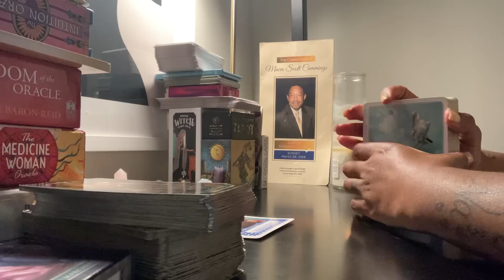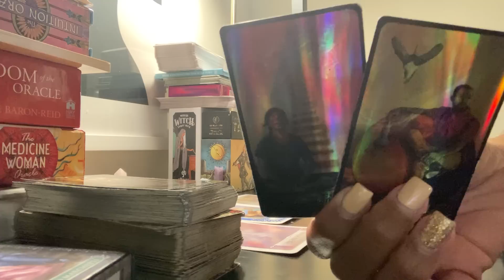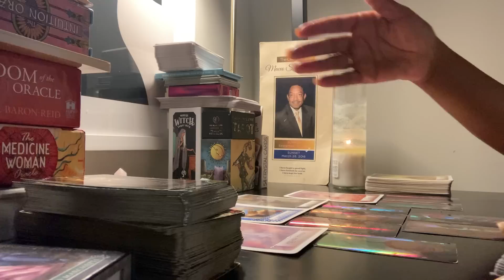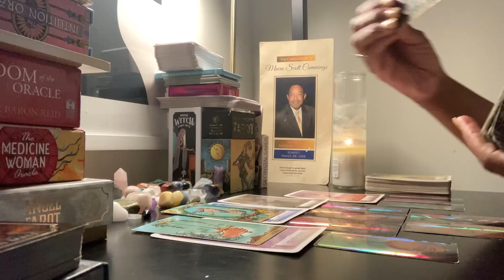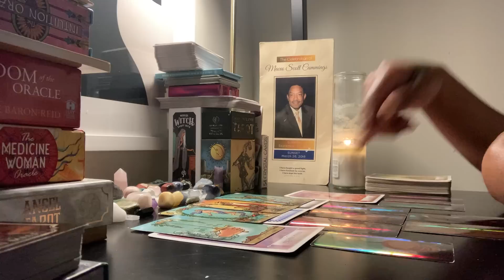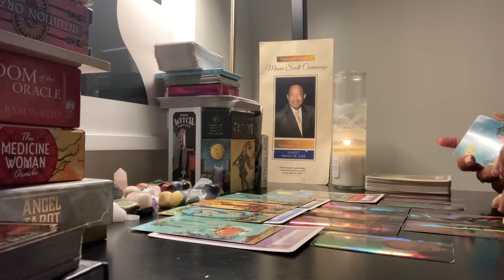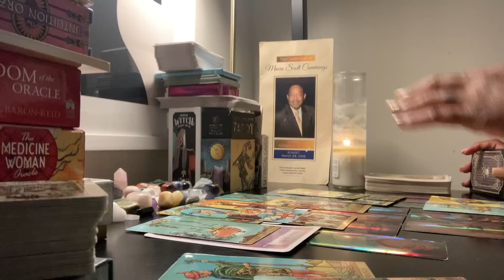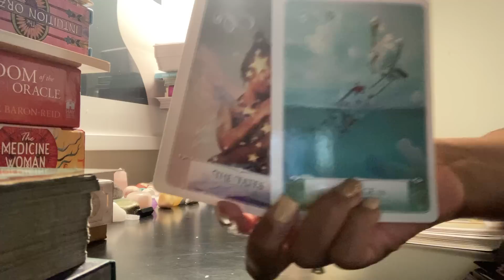Injustices committed against U, r comin back 10 fold..ppl played God n ur life, only 2 lose theirs🤯